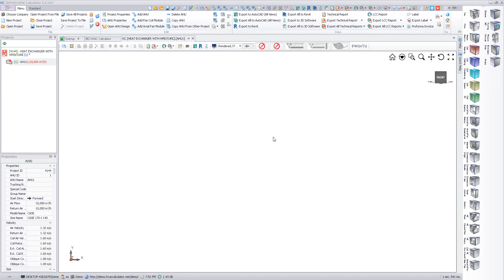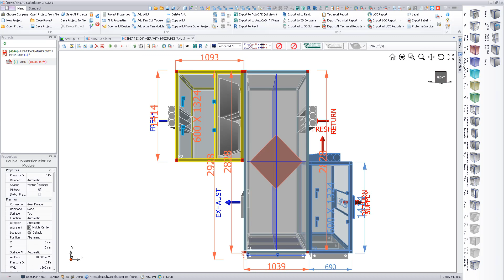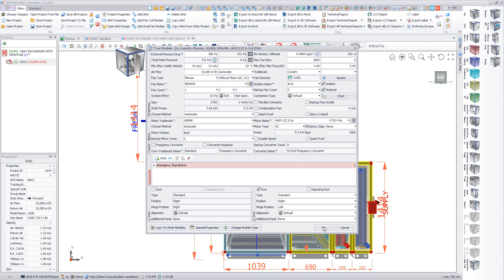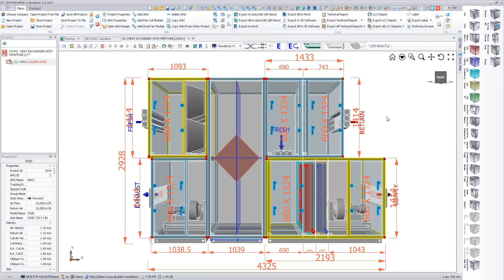HVAC Calculator - Heat Exchanger With Mixture